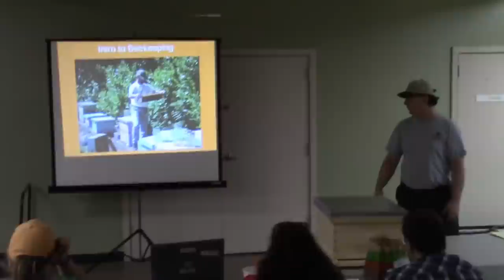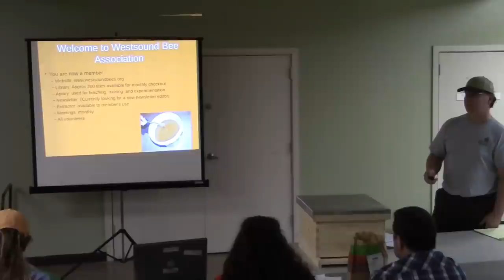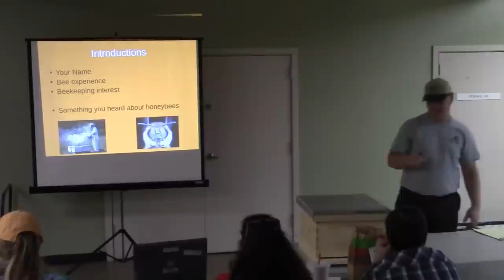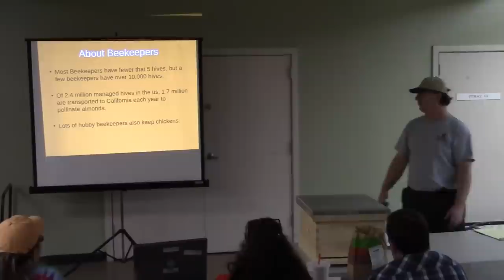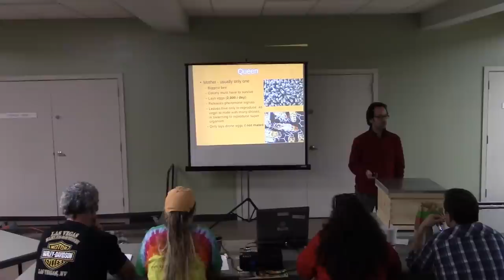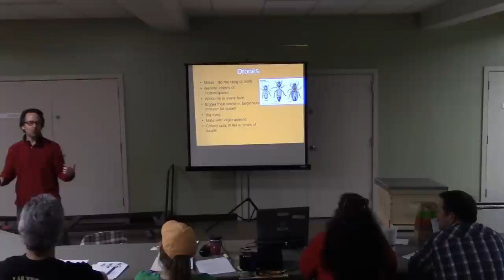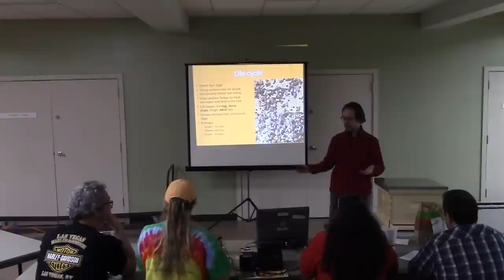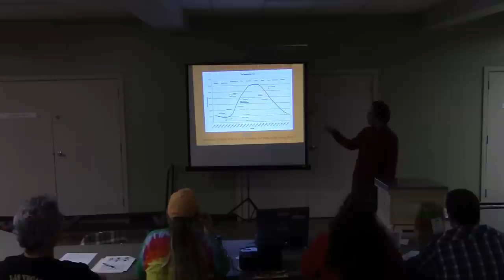Begining beekeeping part 1 of lesson 1